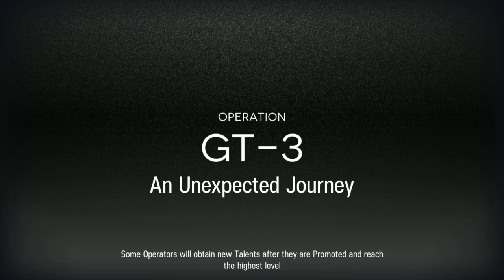Arknights Grani And The Knights GT-1 to GT-6